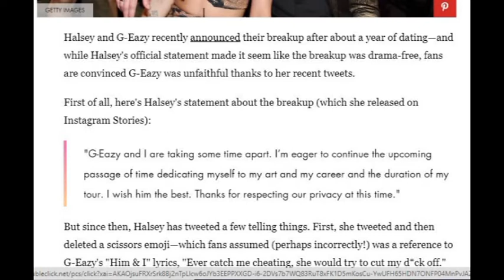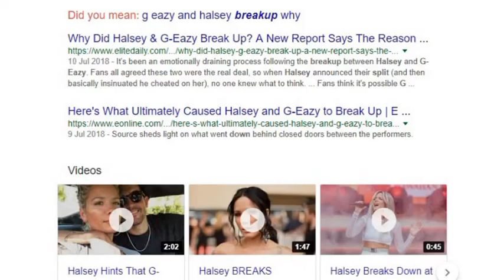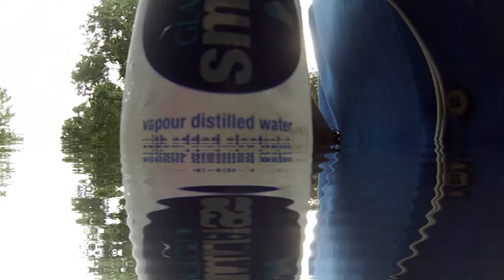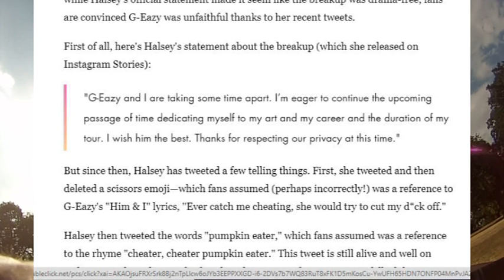G-Eazy and Halsey breakup and fouseytube has lost it!!!!!!!!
What's going on 21fam, hello and welcome back! This episode covers my take on the G-Eazy and Halsey breakup, the gossip surrounding it and then my take on the the fouseytube meltdown. There is also a vlog episode worked into this video featuring me verses a tree so watch till the end to find out more?
KEEP killing it every SINGLE day! Make a difference to world by creating something and sharing it because a life not shared is a life not lived. Take it easy fam PEACE!